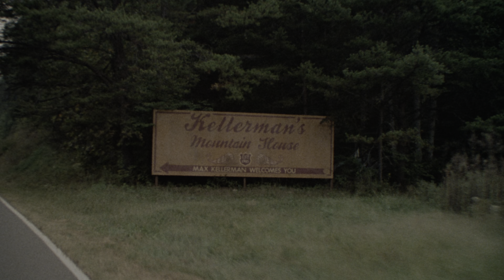Be My Baby - The Ronettes, Big Girls Don't Cry - Frankie Valli & The Four Seasons (Dirty Dancing)